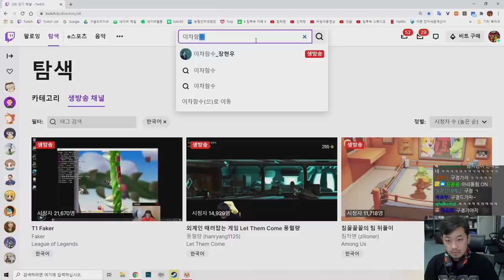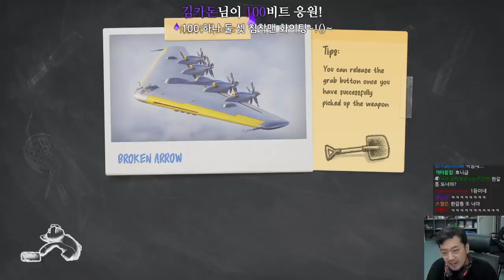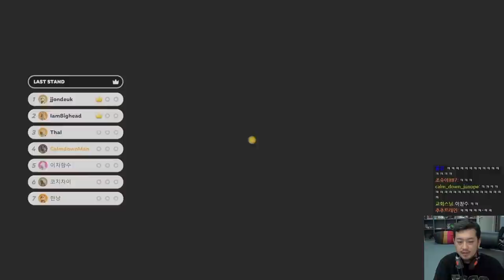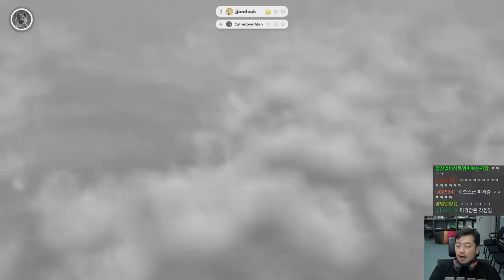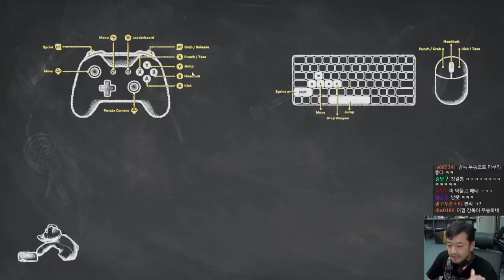파티 애니멀즈 (Party Animals) - 팀 OGG 뒤풀이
《오히려좋아 게이밍 (OGG)》
탑 이차함수
정글 한냥이
미드 빅헤드
원딜 쫀득
서포터 침착맨
감독 트할
코치 러스트보이

▶침착맨의 【2020 AMD 자낳대 시즌2 참가 영상】 재생목록
▶침착맨의 【2020 AMD 자낳대 시즌1 참가 영상】 재생목록